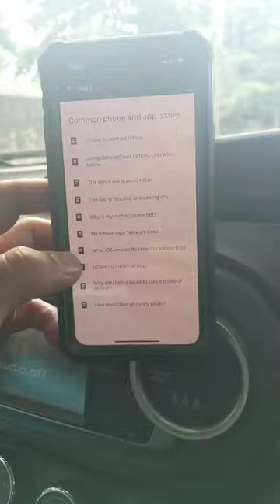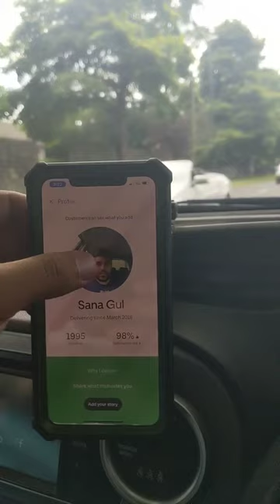UBER EATS HACK HOW TO BYPASS PHOTO CHECK (part 2)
UBER EATS
HACK HOW TO BYPASS PHOTO CHECK (part 1)